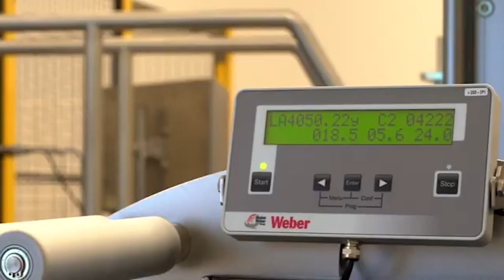Etiquetage 2 options, dépose et/ou impression pose : LA4050E | Weber Marking Systems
Découvrez l'applicateur d'étiquettes pré-imprimées Legi-Air 4050E qui peut également être utilisé comme système d'impression-pose d'étiquettes. Le tout en un seul appareil ! Dans cette vidéo, nous vous montrons comment fonctionne cette machine qui vous permet d'imprimer et d'appliquer des étiquettes sans effort, en une seule étape.